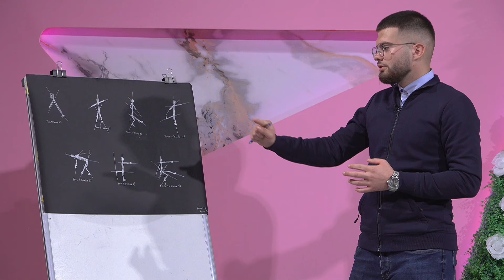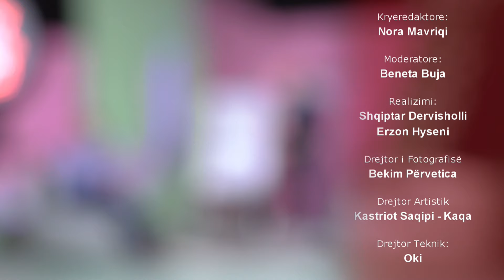Bullizmi - Rrezarta Sadiku Hysa - Psikologe - Minutat e Artit | Dita me Ne | DTV Media